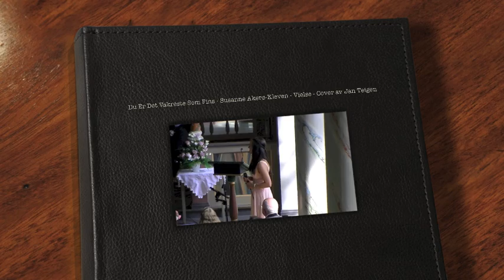Det Vakreste Som Fins - Susanne Akerø Kleven - Vielse - Cover av Jahn Teigen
Vielse i Ål kirke 15. august 2015
Sang: Det vakreste som fins av Jan Teigen
Sanger: Susanne Akerø-Kleven Organist: Lokal